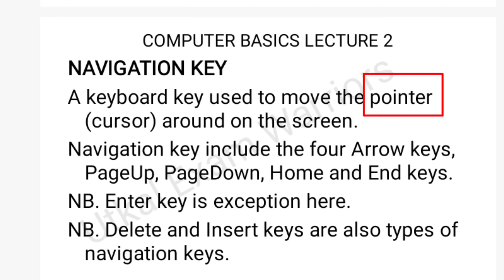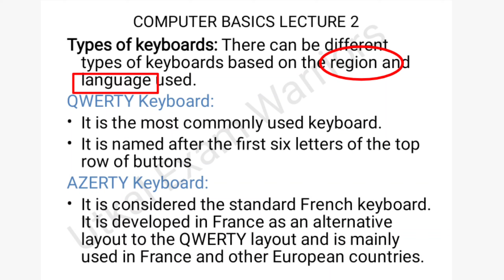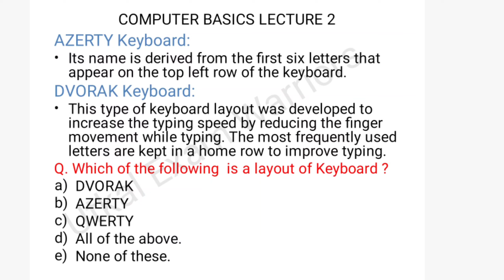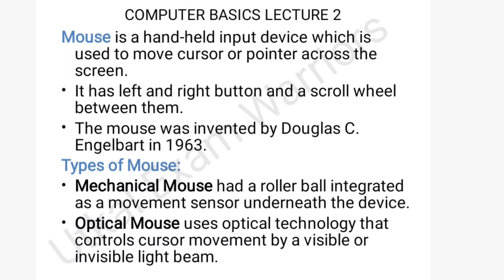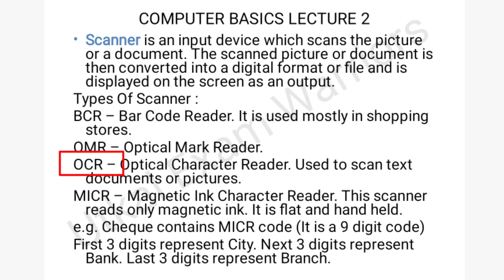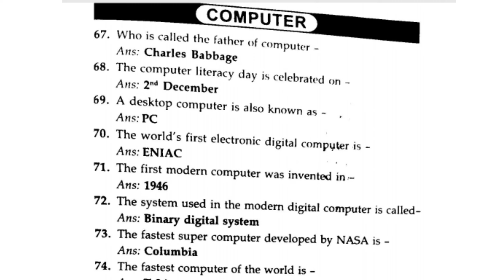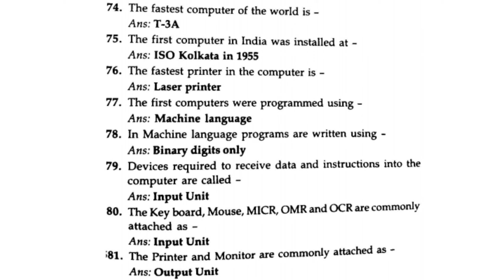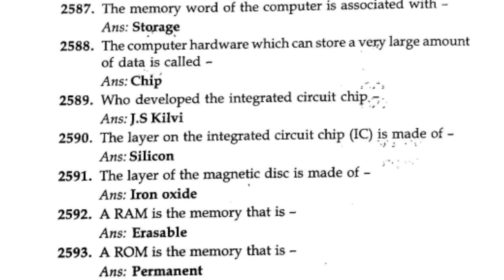Day 3 computer literacy for Odisha police and RI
computer literacy for Odisha police
compute literacy for Odisha SI
computer literacy for Odisha RI
computer literacy for Odisha police recruitment 2021
computer fundamentals
Basic computer
Keyboard Keys
Navigation Key
Keyboard Layout
QWERTY Keyboard
AZERTY Keyboard
DVORAK Keyboard
Mouse
Mechanical Mouse
Optical Mouse
Scanner
BCR
OMR
OCR
MICR
Solved Questions on Computer Basics